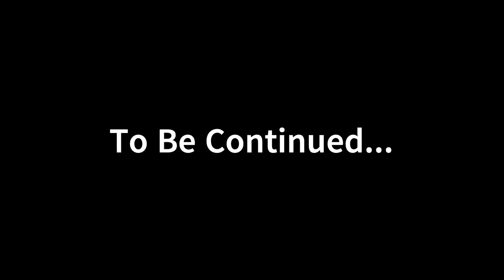The Allied States of Karyvia || ShadowMare SMP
This is a cinematic edit/tour for The Allied States of Karyvia, where we explore the attractions it has to offer!

Join our amazing Discord community and experience the fun like never before! Our friendly and welcoming community is always excited to meet new members like you. So, why wait? Join us now and let's have a blast together!

The High Seas (Track 04) by Ubisoft Music:
Maiden Voyage by Sea of Thieves